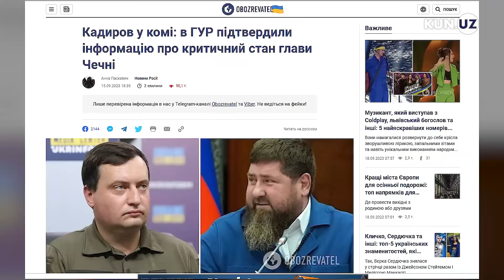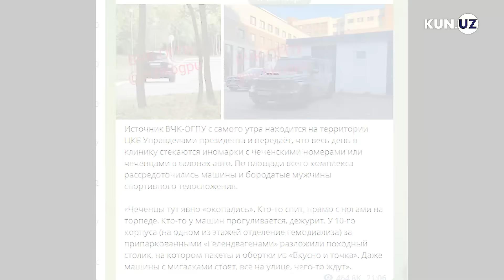Qodirov haqida mish-mish ko'paydi: u qattiq betobmi?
Checheniston yetakchisi Ramzan Qodirovning salomatligi yomonlashgani haqida mish-mishlar tarqaldi. Bu xabarlar fonida Qodirovning o'zi ko'rinish berdi.